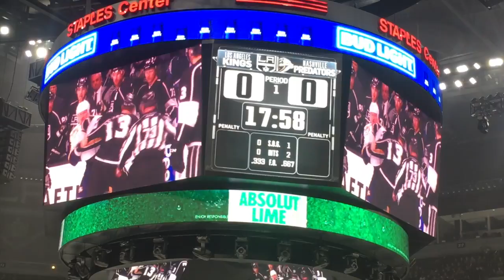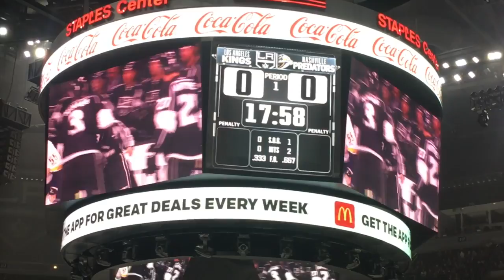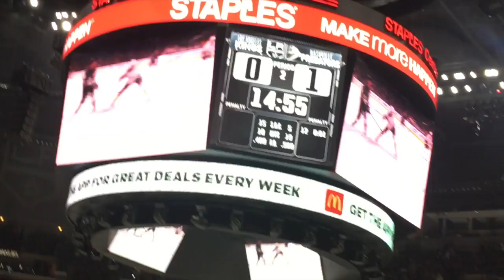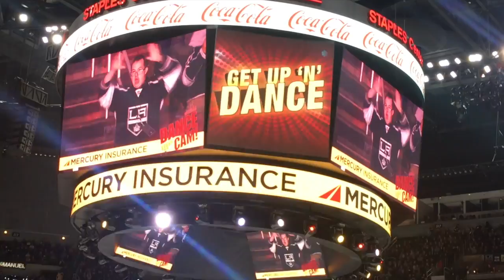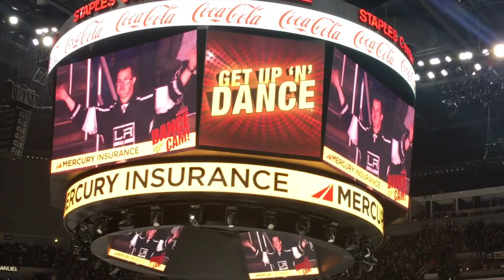Kings Smashville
This video is about Kings Smashville